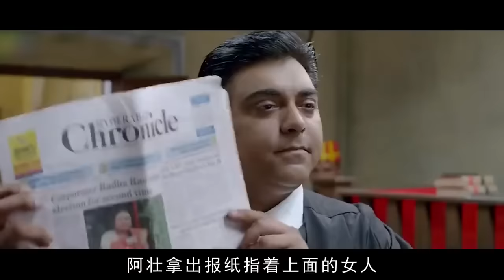被生父賤賣，明碼標價，只要給錢就任君采擷！一部真實記錄印度女性悲慘生活的電影，簡直是「身在地獄」！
電影名：拉克希米
He was sold at a low price by his biological father. He marked the price clearly. As long as he gave money, he was allowed to pick it! A film that truly records the miserable life of Indian women is simply "in hell"!